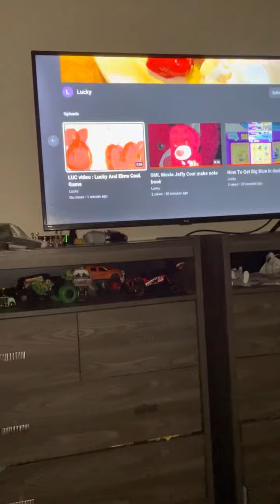LUC video : Cupcake Dajor part loud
Asked